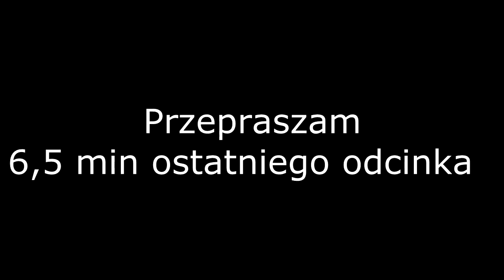Zabawa W Chowanego XCOM ENEMY UNKNOWN IRONMAN CLASIC S02E27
Małe sprostowanie zaczynamy od ostatniej części poprzedniego odcinka. wiecjeśli ktoś jest zainteresowany poznaniem naszego zespołu polecam pierwsze 6:30 min później długa zabawa w chowanego.